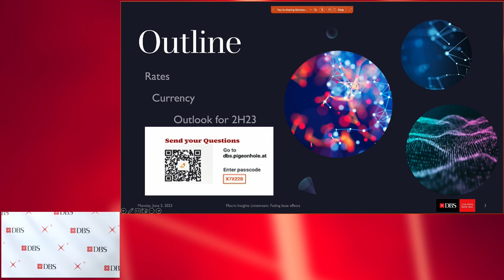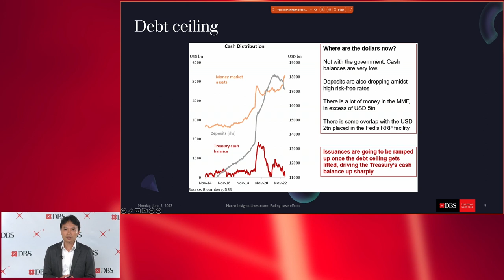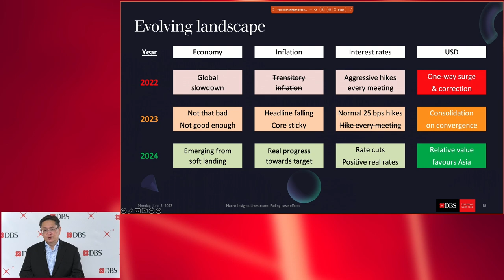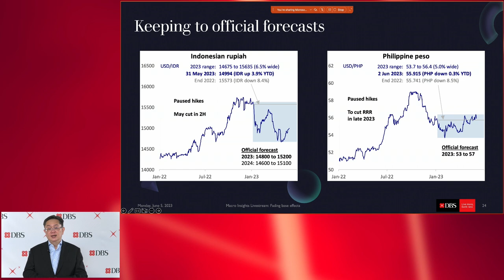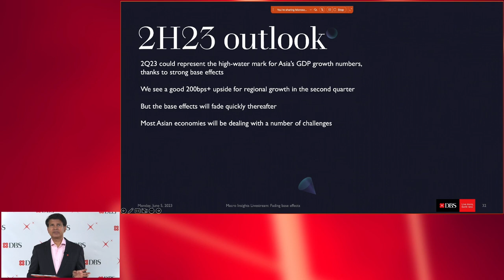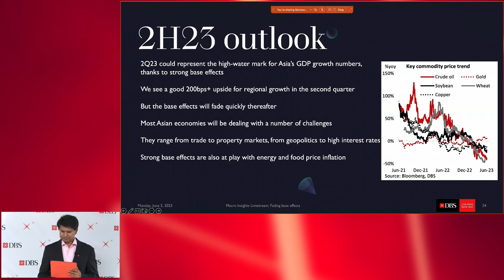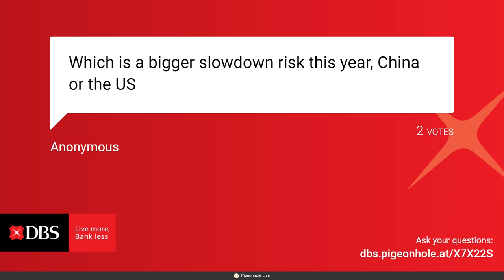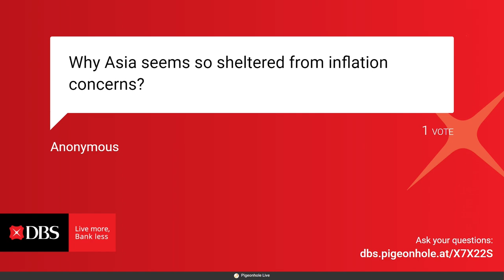Macro Insights Livestream: Fading base effects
2Q23 could represent the high-water mark for Asia’s GDP growth numbers, thanks to strong base effects. We see a good 200bps+ upside for regional growth in the second quarter. But the base effects will fade quickly thereafter. Most Asian economies will be dealing with a number of challenges.

They range from trade to property markets, from geopolitics to high interest rates. The room to ease policy to combat the forthcoming slowdown may be limited. Strong base effects are also at play with energy and food price inflation. I will be joined by Senior Currency Strategist Philip Wee and Senior Rates Strategist Eugene Leow, as we consider the economic and market implications of these developments.